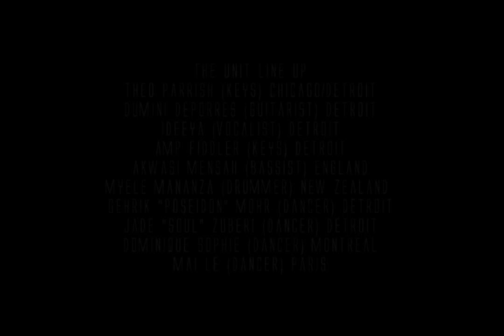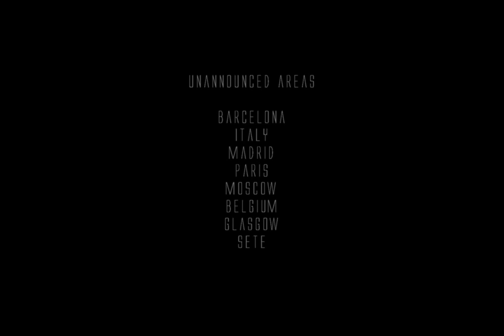Theo Parrish Live Tour BEHIND THE SCENES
Video made by Jade Soul Zuberi while crossing Europe with The Unit aka Theo Parrish's Live Tour aka Teddy's Get Down, Summer of 2014.

Track: Cypher Delight by Theo Parrish (American Intelligence LP)

And a big thanks from Sound Signature to all the people that worked on the tour and helped make the madness happen!!

Good vibrations all around